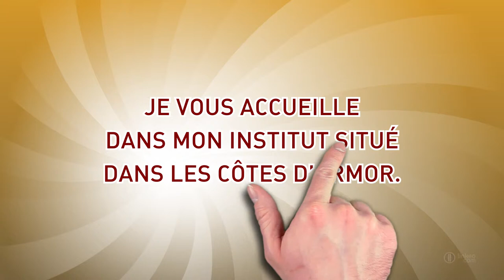Institut de beauté, esthéticienne à Bégard (22) - BEAUTÉ ET DOUCEUR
Beauté et douceur est un institut de beauté situé à Bégard.
Nous vous proposons des services de soins esthétiques : soins du visage, soins du corps (modelage hawaïen), soins de beauté des mains et des pieds, des épilations, du maquillage.
Nous intervenons éventuellement à votre domicile sur Bégard et les communes voisines : Louargat, Cavan, Pédernec etc ...

Localisation / Intervention :
33 Avenue Pierre Perron
22140 BÉGARD